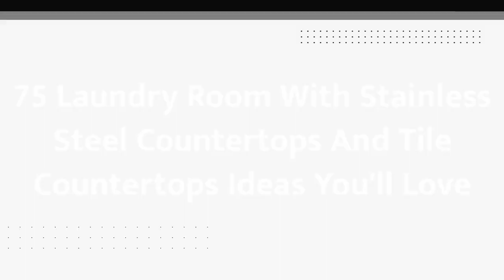75 Laundry Room With Stainless Steel Countertops And Tile Countertops Design Ideas You'll Love ♡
0:00:00 - Intro
0:00:12 - Laundry Room With Stainless Steel Countertops And Tile Countertops Design Ideas You'll Love: Inspirations 1 to 25
0:03:03 - Laundry Room With Stainless Steel Countertops And Tile Countertops Design Ideas You'll Love: Inspirations 26 to 50
0:06:07 - Laundry Room With Stainless Steel Countertops And Tile Countertops Design Ideas You'll Love: Inspirations 51 to 75